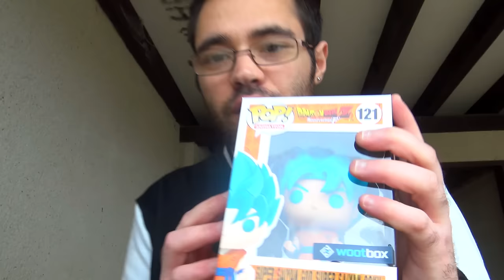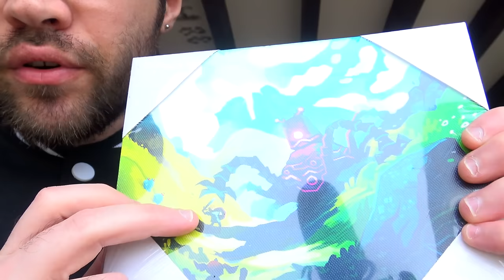UN CHATEAU PAS COMME LES AUTRES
je crois que ce chateau est hanté ... demain c'est zelda breath of the wild ^^
chateau hanté / wootbox / vlog